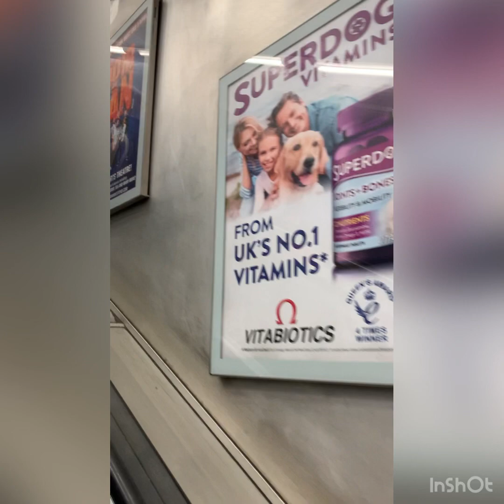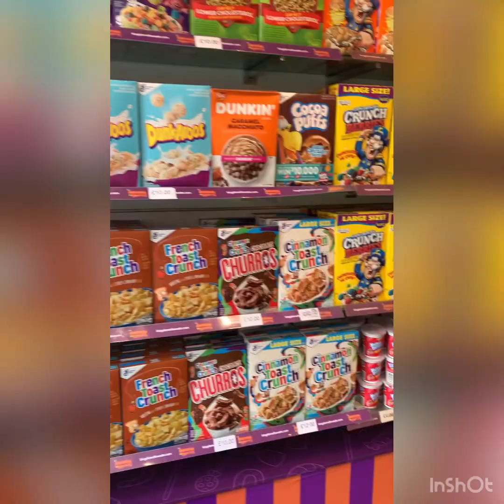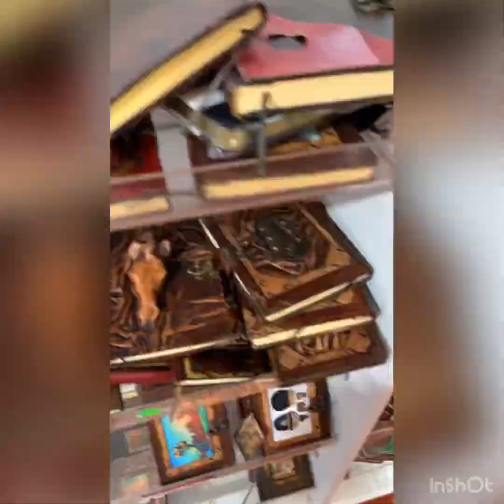Walking around Piccadilly Circus | April 2022 | London walking tour | street shopping |london telugu